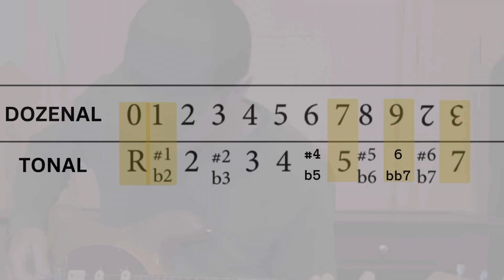“Washed Over by the Sea,” [dozenal comp P316, RAH]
Episode 316/330: RAH

Pentaset Composition Challenge: release a mini composition every day for 330 days; attempting to highlight the attributes of each given pentaset.

Download your free pdf of The Dozenal Standard at justinpecot.com